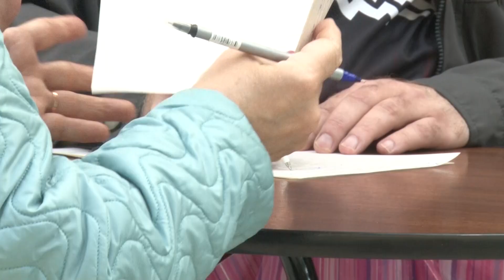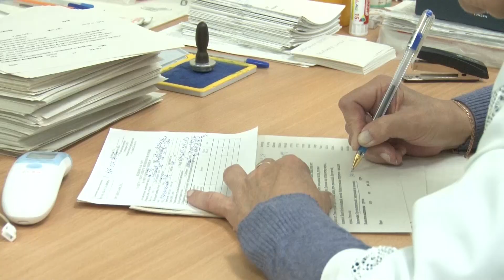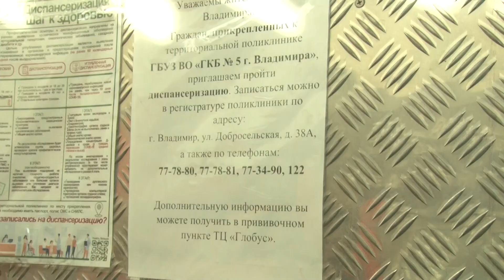Во Владимирской области более 270 тысяч доз вакцины от гриппа распределили по медучреждениям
Вакцинация в нашем регионе уже стартовала